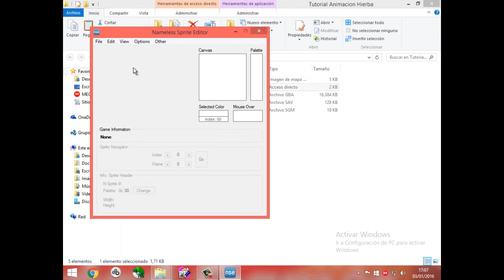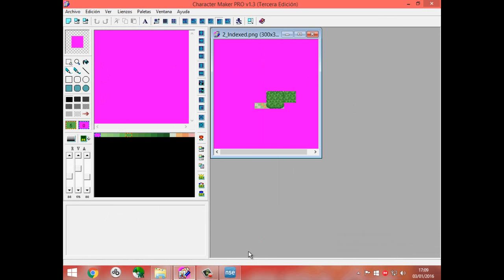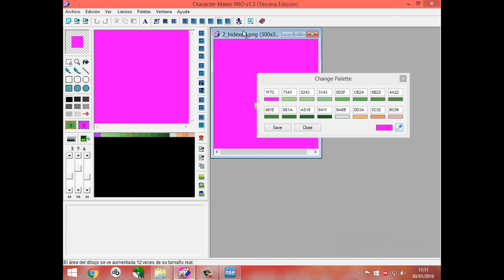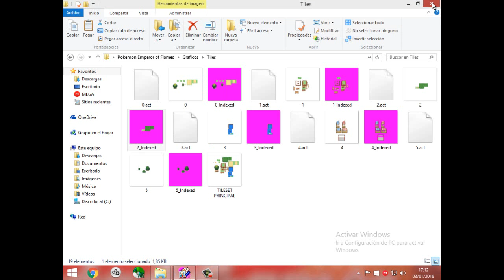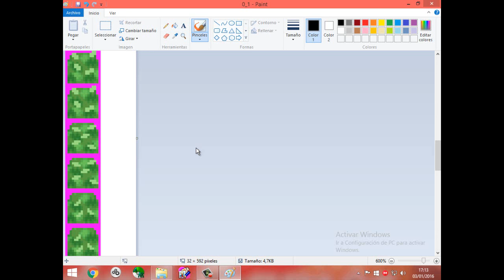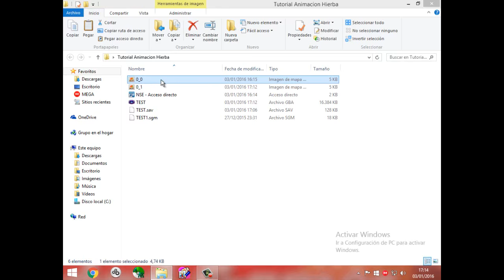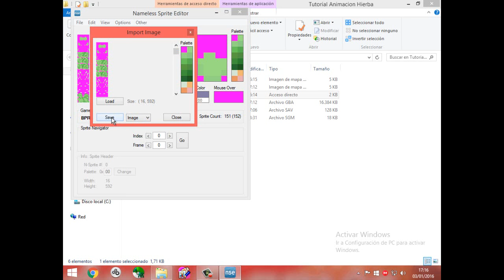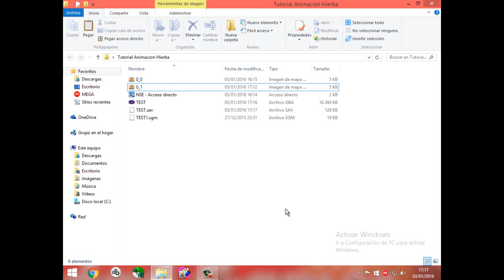Rom Hacking Paso a Paso 17 | Cambiar la Animación de la Hierba